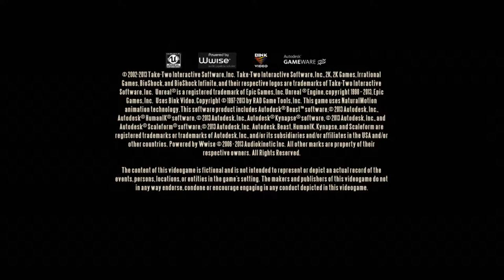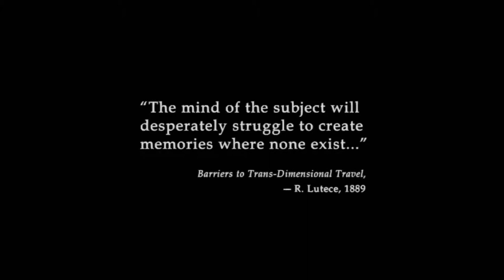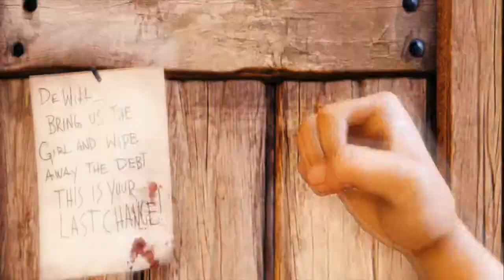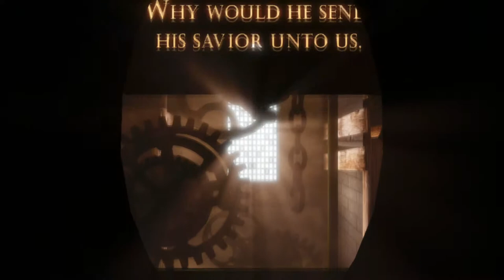Bioshock Infinite Let's Play # 1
my first lets play upload, enjoy